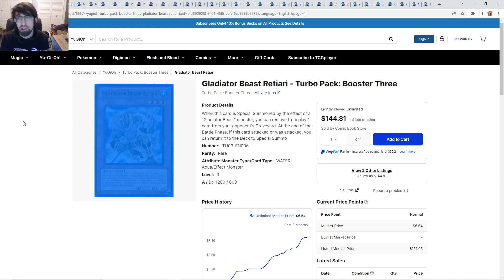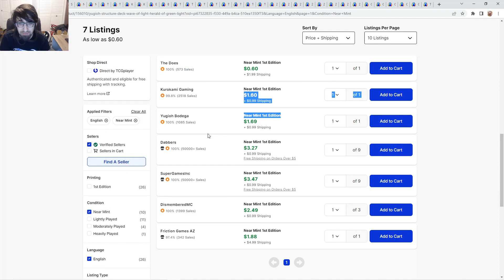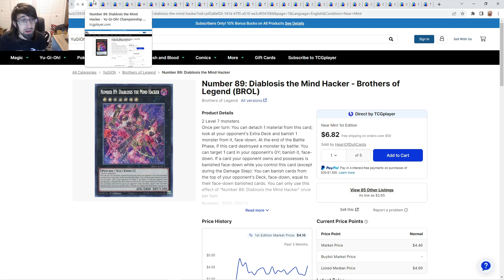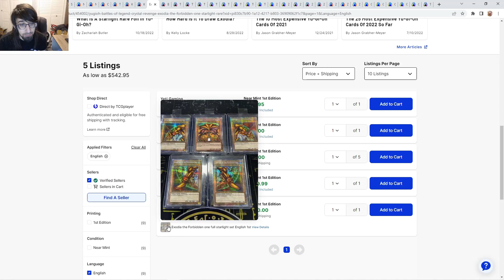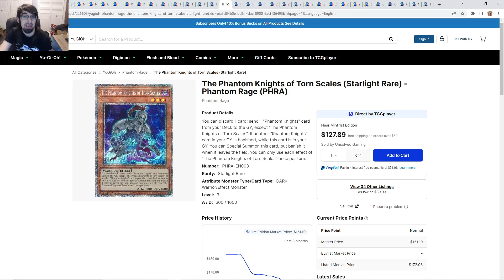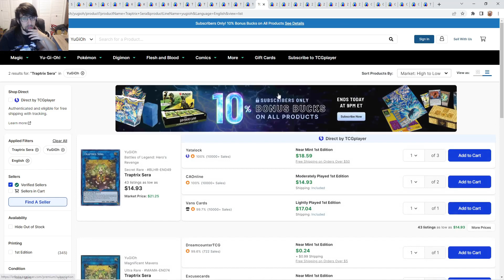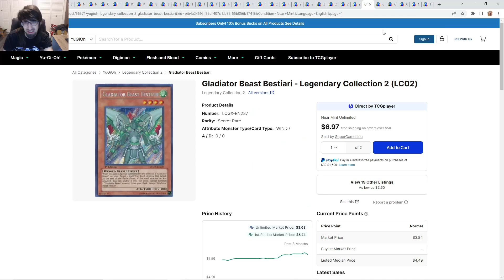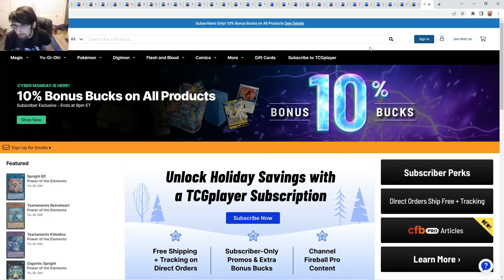EDISON CARDS, KASHTIRA AND MORE BUYOUTS!!! Yu-Gi-Oh! Market Watch!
Sakurasou
P:O box 249 Wheeling Il 60090